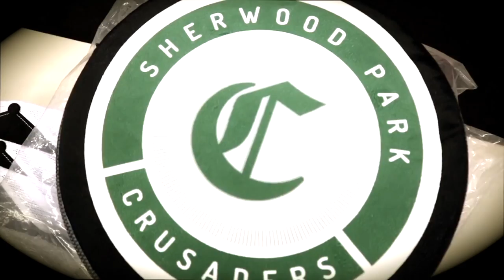Game Preview: December 15th in Vermillion, AB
Get set for the AJHL showdown in Vermillion between the Crusaders and Bonnyville Pontiacs. Crusaders assistant coach and former NHLer Jeff Woywitka will be a focal point of the Saturday night. Find out why.